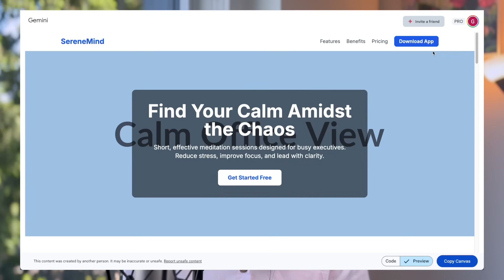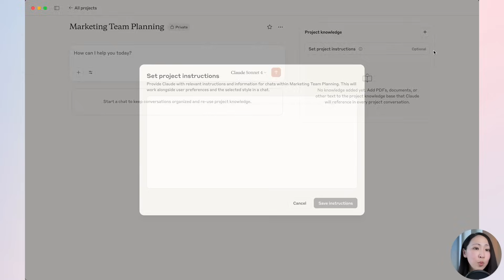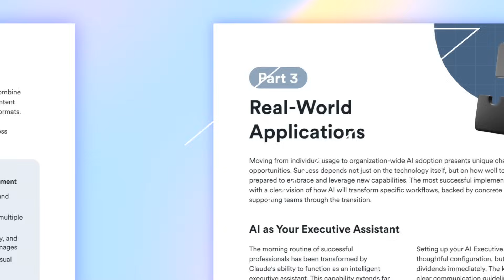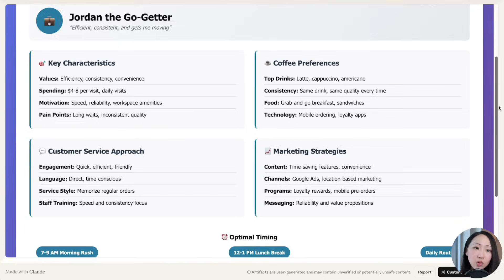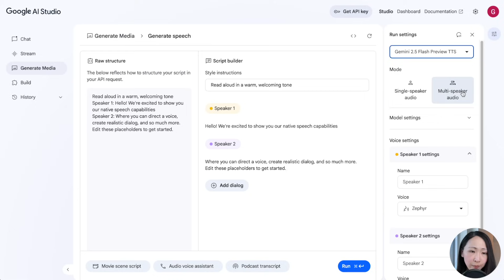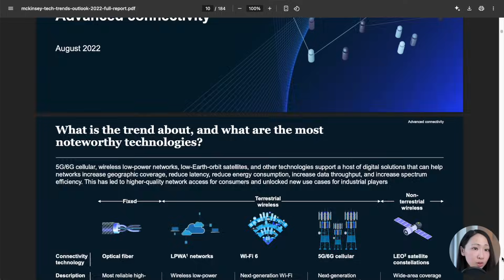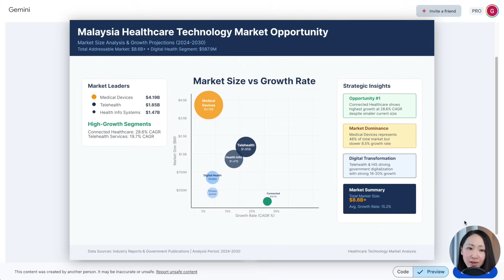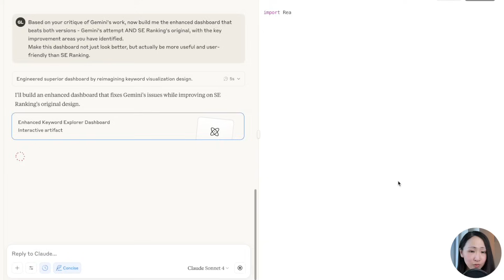Claude 4 × Gemini 2.5: The Workflow Most People Miss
Download the FREE "The Complete Guide to Claude AI" Ebook

Everyone's debating "Claude 4 vs Gemini 2.5", which one is the best?

But I'm asking a different question: WHY NOT BOTH? Instead of picking "the winner", what if you could orchestrate both AI models to do what they do BEST for your work? Smart AI users use both. In this video, I'm sharing the exciting ways where this AI collaboration delivers much better results that neither model could achieve alone. Let's GO! 🙂

📌 *TIMESTAMPS*
00:00 Why not both?
00:24 Claude 4 vs Gemini 2.5: my experience
01:21 Massive data to insights w/ Claude memory
06:01 Deep Audience Intelligence
08:15 AI-powered Presentation Coach
11:36 Build Visualization System
15:02 Collaborative AI Design / Build

🔗 Follow this official guide to enable memory MCP for Claude

I’m Grace, a Digital Growth Consultant & Educator who is fascinated by anything digital and growth related. I share everything about digital growth, AI for marketing, and personal growth!